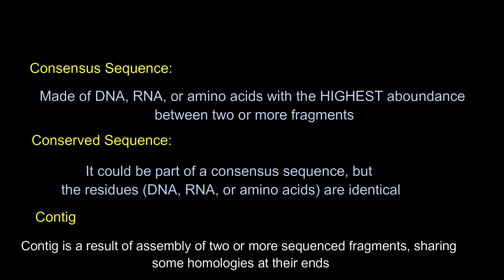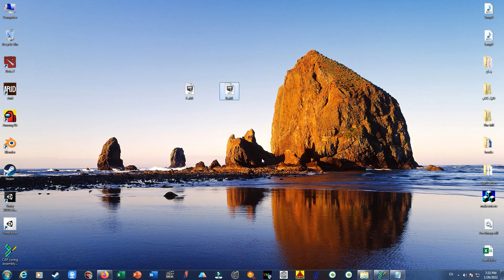Make an assembled Contig out of two Forward and Reverse fragments of Sanger Sequencing | BioEdit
Hello there,
In this video I'll show you how to assemble two piece of sequences of Sanger sequencing into one contig file.